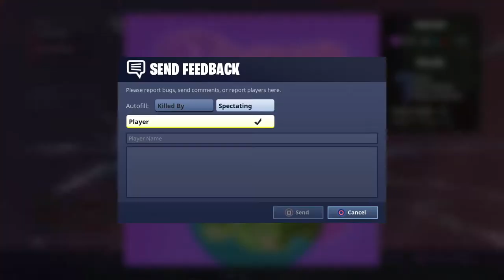Fortnite: The Rocket just Launched